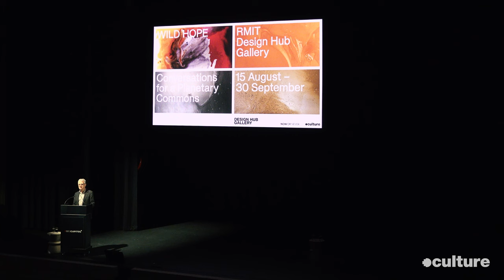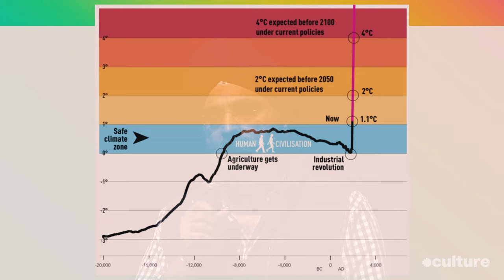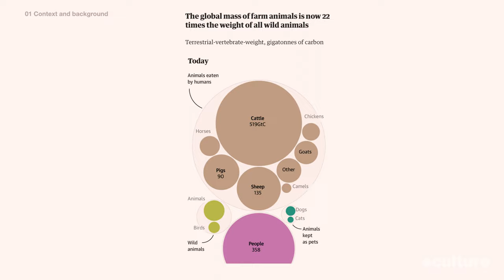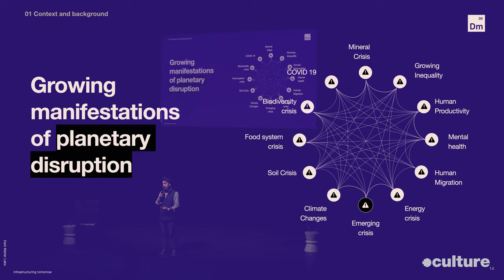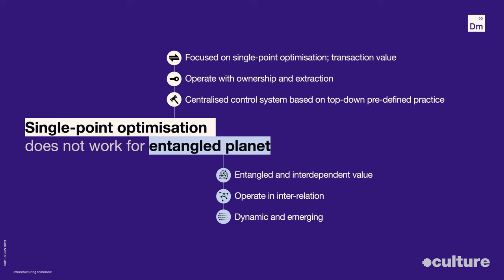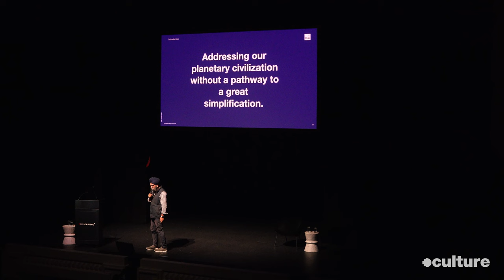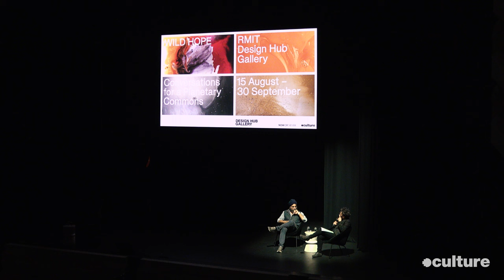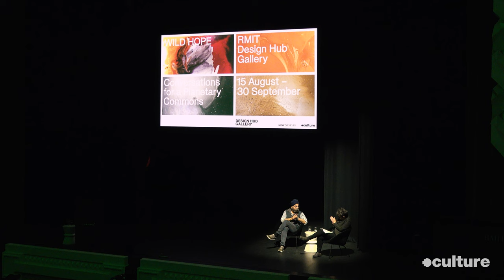Wild Hope: Indy Johar Keynote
“What does change look like as we start to think about the future?”

Launching the Planetary Civics Initiative at RMIT, we were joined by social entrepreneur and visionary thinker Indy Johar (Dark Matter Labs) as he explored the need for equitable and regenerative futures in the midst of a planetary-scale ecological disturbance.

In his keynote address Johar unpacked the shift in thinking required to sustain current living systems, and the implications this would have on our way of life.

Technical Credits:
Pat Mooney - Videography & Edit
Joshua Suhaven - Sound Recording
Simon Maisch - Live Vision